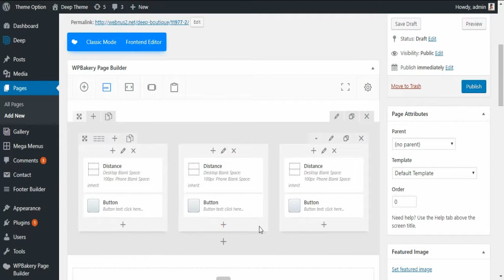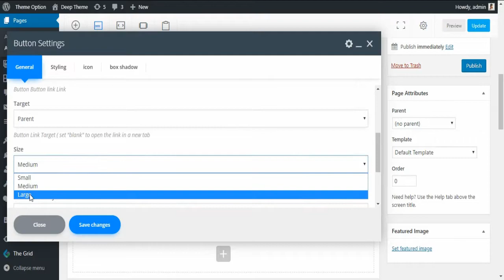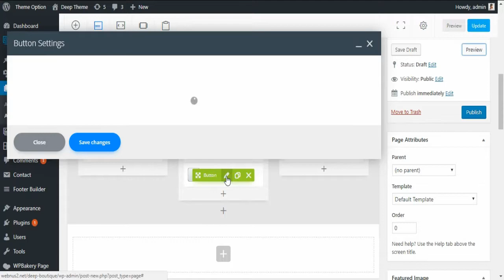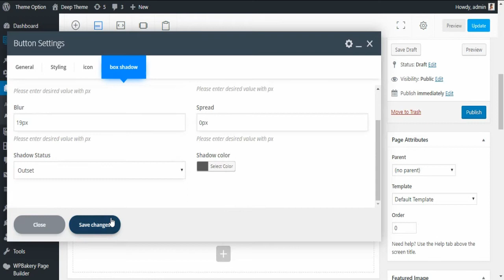Deep Theme - Button shortcode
The Best Premium WordPress Theme